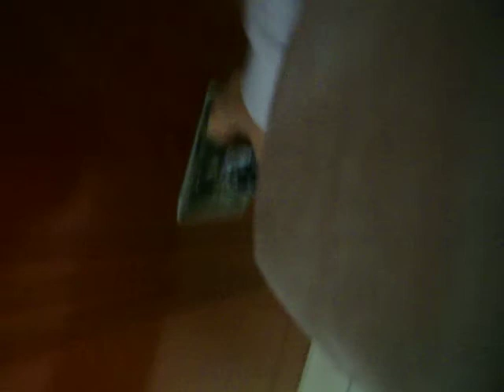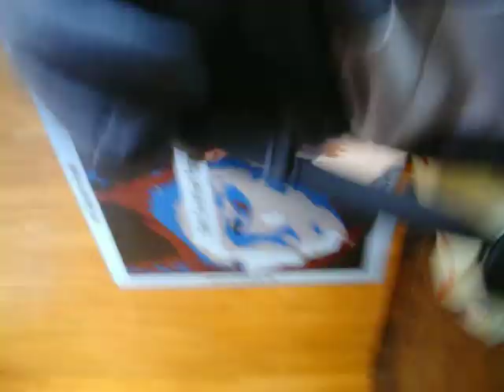skipping lunch yet again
the lady was yellling at us cause we took the elevator lol

i was trying to hide the camera so its kind of bad lol